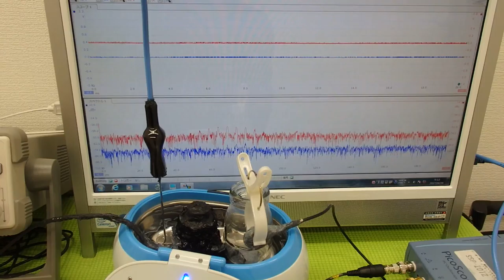オリジナル超音波実験 ultrasonic-labo